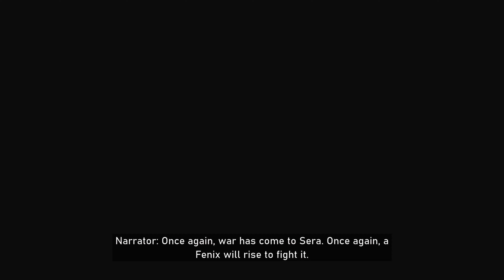State of the Universe - Gears 5 Extra Content | 4K HDR, No Commentary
Copy provided by Microsoft.

This is from the Extra menu. A nice conclusion of things that happened in the main story and universe. Enjoy.